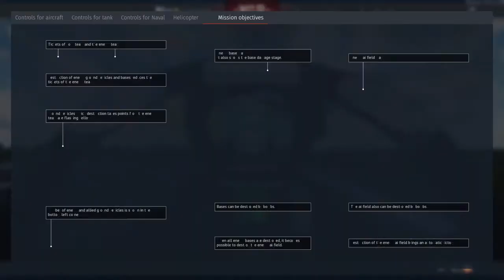War Thunder_20220610180059